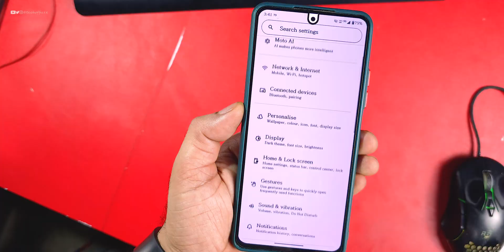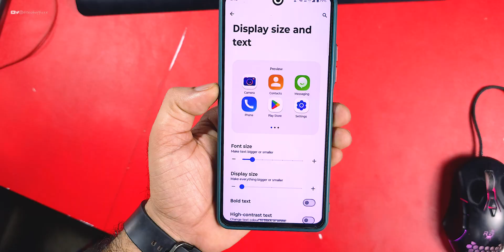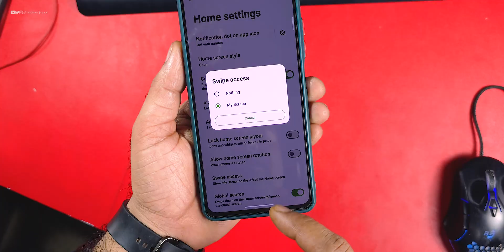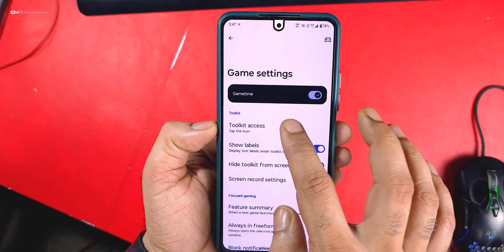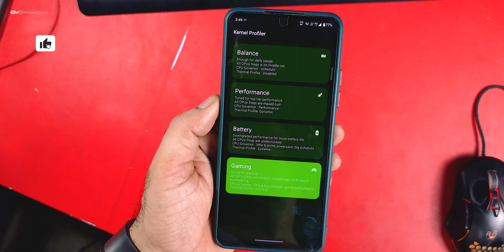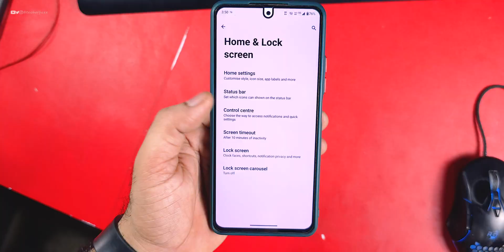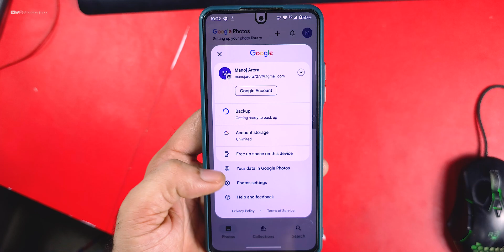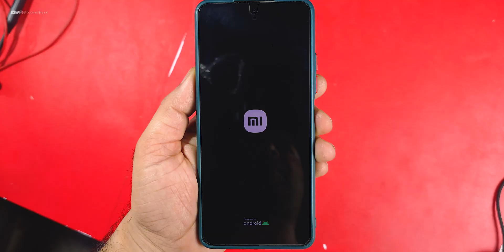I converted my Mi 11x/Poco F3 into Moto Razr 40 Ultra with this OS Update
Cheers 😉

HyperOS
Custom ROM
Root
Ksu
Ksu next
Magisk
Apatch
Custom Recovery
BEST ROM
GAMING ROM
Theme
Official update
Tech office